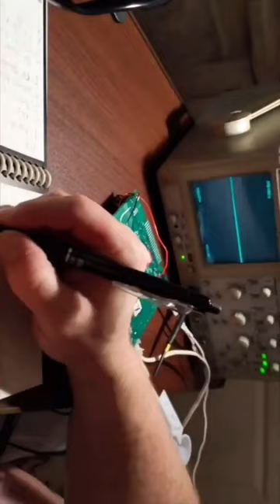Timelapse | Reverse Engineering | Weather Balloon